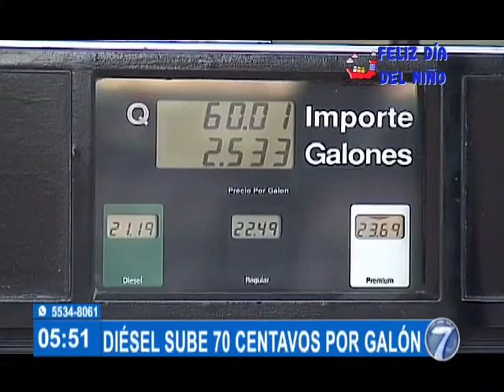Diesel sube 70 centavos por galón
Se trata de una variación por manejo de inventarios de los proveedores mundiales

El Ministerio de Energía y Minas indicó que se registra un aumento de 70 centavos por galón en los precios del Diesel. Visita nuestro sitio